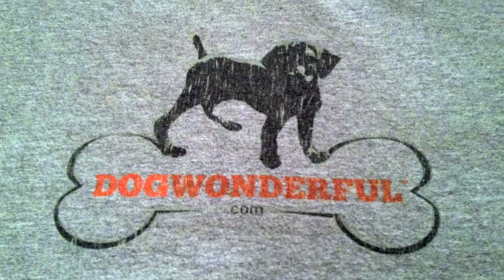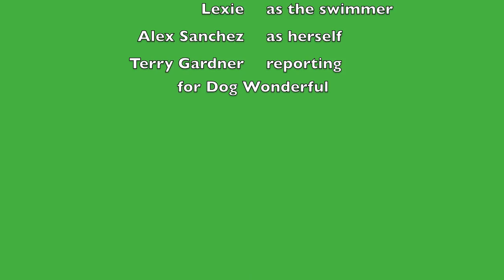Bob goes to Chrissy Field.mov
Bob, a rescued pitbull from Oakland, enjoys an afternoon romp at Chrissy Field in San Francisco in Golden Gate Bridge Recreation Area.  Shot for Dog Wonderful while checking out dog friendly activities for travelers to San Francisco.